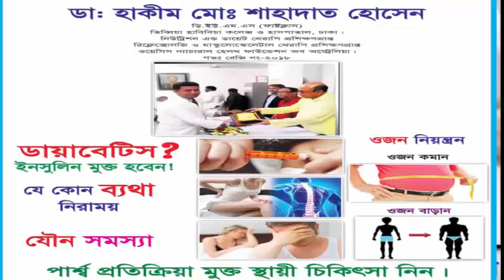child class eye massege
nutritionist health fitness food shastho protidin dr. sahadat  নবজাতকের জন্ডিস হলে চিকিৎসা কী জন্ডিস হলে চিকিৎসা জন্ডিস হলে চিকিৎসা কী নবজাতকের জন্ডিস jaundice test newborn jaundice newborn jaundice treatment jaundice treatment in bangla how to cure jaundice naturally home remedies for jaundice jaundice causes symptoms diagnosis prevention & treatment jaundice causes and symptoms jaundice treatment diet nutrition celebrity nutrition